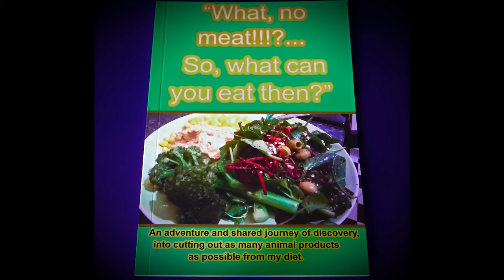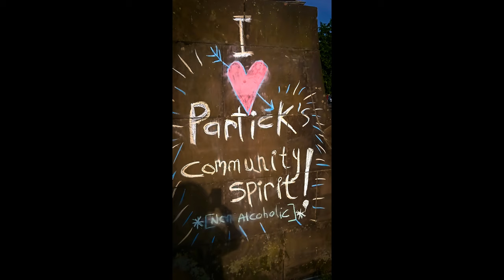What no meat!!!?... So, what can you eat then?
A talk walk through of Jane Cowie's book.

Film is of the day when the community came
for a gathering of the book (What no meat!!!?... So, what can you eat then?) launch.